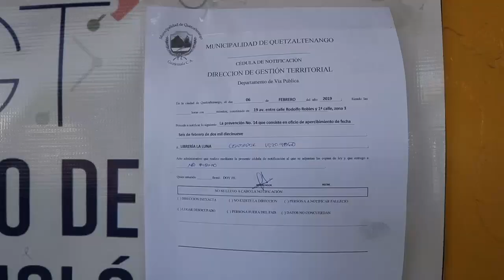BUROCRACIA QUETZALTENANGO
EN QUETZALTENANGO LA PRÓXIMA SEMANA LA COMUNA LLEVARÁ A CABO OPERATIVOS PARA MULTAR A LOS PROPIETARIOS DE COMERCIOS Y VECINOS QUE OBSTACULICEN LAS ACERAS O SE HAYAN APROPIADO DE PARQUEOS EN LA VÍA PÚBLICA. LAS SANCIONES VAN DESDE LOS 10 MIL HASTA EL MEDIO MILLÓN DE QUETZALES.